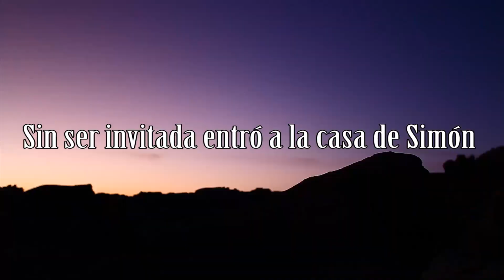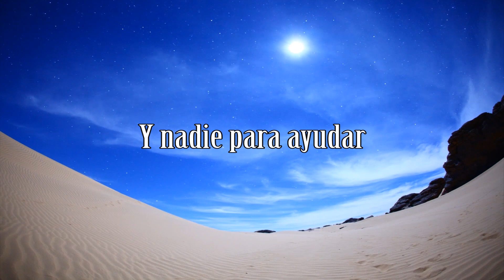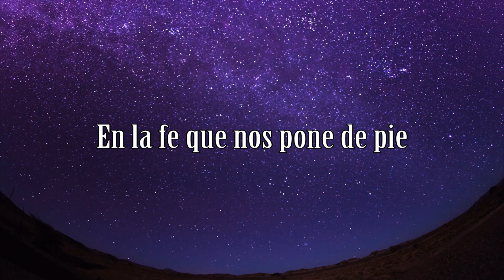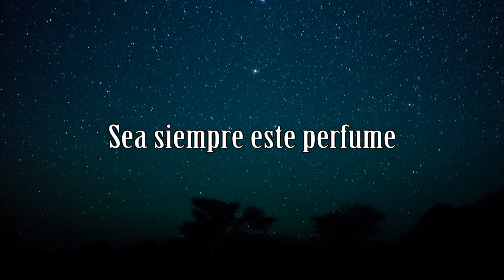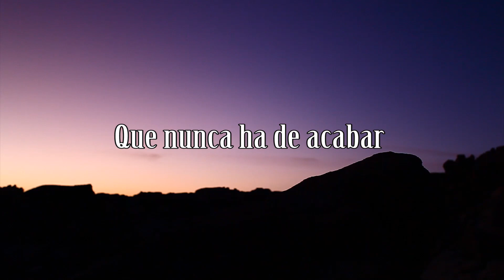El perfume Universal / Filipe Henriques / Cover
Ella vino movida en la fuerza
Del amor de su corazón
Sin ser invitada entró a la casa de Simón
En las manos un jarro de mármol
Sus ojos mojados de lágrimas
Para entrar en la historia de amor
Trayendo el perfume
Para ungir a nuestro Señor

Horas más tarde el Señor
Fue llevado a aquella cruz
Había tantas heridas
Y nadie para ayudar
Pero el viento de aquella tarde fría
Soplando en toda la colina
En el aire infinito esparció
El perfume de amor
Derramado en nuestro Señor

En la persecución que la Universal
Sufre en todo lugar
En el dolor de ver a su líder
Llevado a la prisión
En la fuerza que existe en nosotros
En la fe que nos pone de pie
En la unión que hermanados nos ve
Aún existe el perfume de amor
Por nuestro Señor

En el gesto de nuestros pastores
Que dejan todo y van
Llevados en el viento
Para donde mande Dios
En la palabra llevaba al que sufre
En la fe que cura al enfermo
En la ofrenda traída al Altar
Por nuestro Señor

Que Tu Iglesia, Señor
Sea siempre este perfume
Que el viento de Tu Espíritu
Ha de esparcir
Y aunque en luchas y persecución
La vida tengamos que dar
Seguro por siempre estará
El perfume de amor derramado
En nuestro Señor
El perfume Universal
Que nunca ha de acabar